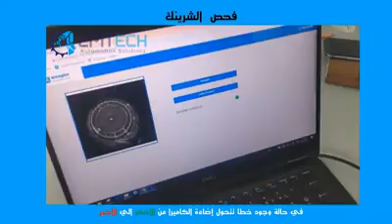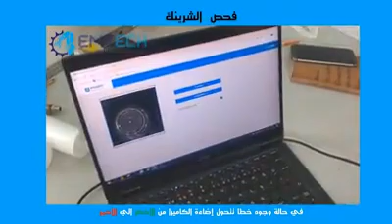Water Bottle Check using Vision Camera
اختبار وجود الشريك الغطاء الشفاف على زجاجات المياه باستخدام Vision camera
احدى تطبيقات Industry 3.0.